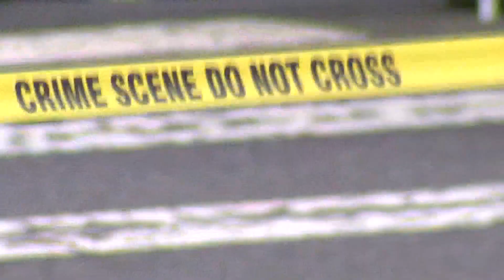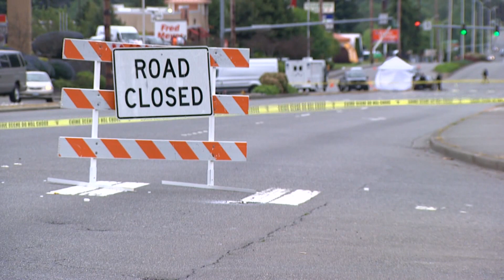25-year-old killed after shooting involving Kent police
Officials said the suspect died along 24500 Pacific Highway South just after 5 a.m.